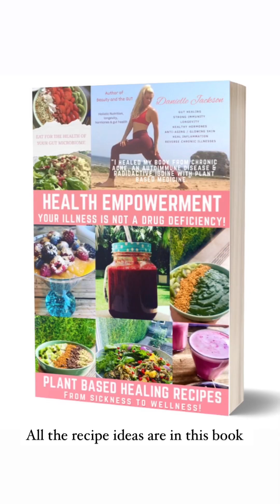How do I lose belly fat after menopause?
I had a question asking me this on Instagram and I get it so much in my classes as well ❤️.

How to lose belly fat? When it comes to hormones, running marathons and doing things like CrossFit isn’t the answer as we get older. Or even in my case at all, they never served me well. I just hit burn 🔥 out. Which is why I teach only yoga and Pilates now, despite also being a personal trainer. Less is more for healthy cortisol ❤️ and better hormones.

Dani ✨

MY BOOKS:

Beauty and the GUT &
How to Beat Coronaviruses & Other Viruses Naturally.

Health Empowerment- Your Illness is not a drug deficiency, The Recipe book: